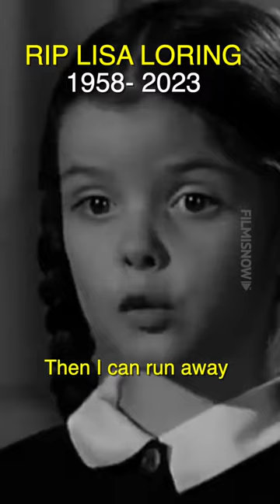RIP LISA LORING - Wednesday Addams Best Moments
Remembering the late LisaLoring with some of her most memorable scenes as